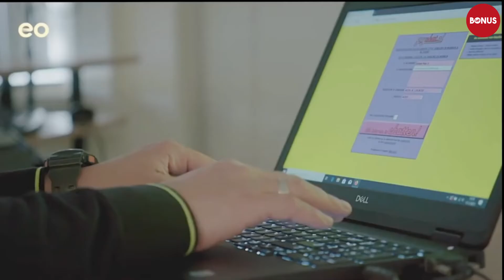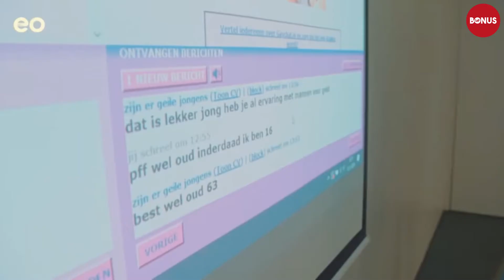Jojanneke van den Berge over het maken van Jojanneke in en uit de prostitutie | Het Bonusprogramma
Deze week was Jojanneke van den Berge te gast bij Het Bonusprogramma! Kijk hier de hele uitzending:

In Het Bonusprogramma nodigen wij, vier journalistiek studenten, elke week een ervaren journalist of mediamaker uit die door ons geïnterviewd wordt over zijn of haar carrière in de media. Het programma is elke donderdag om 18:30 live te zien op dit YouTube kanaal.

Presentatoren, regie & eindredactie:
Jeanneau van Beurden
Renée Burger
Christiaan de Paauw
Elisa van der Vlist

Schakeltechnici: Mina Emad Walliam & Scott Nunnink
Fotografie: Sarah Horbach
Camera: Rick Hartkamp & Tijmen Beijes
Floormanager: Tijmen Beijes
Audio: Mathijs Nieuwenhuijs